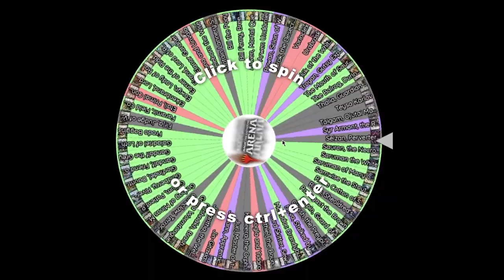Elanor Gardner - Historic Brawl - Mono Green | MTG Arena (WHEEL)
Timestamps:
0:00 - Start/Wheel
0:19 - Best Moment
1:03 - Deck Tech
3:48 - vs Imoti, Celebrant of Bounty
11:34 - vs Reyav, Master Smith
15:26 - vs Mavren Fein, Dusk Apostle
26:41 - Wrap Up/Pack Opening

Commander
1 Elanor Gardner (LTR) 286

Deck
1 The Grey Havens (LTR) 255
1 Plaza of Heroes (DMU) 252
1 Labyrinth of Skophos (THB) 243
1 Crystal Grotto (WOE) 254
1 The Hunter Maze (ONE) 253
1 Snow-Covered Forest (KHM) 285
1 Snow-Covered Forest (KHM) 284
1 Gingerbread Cabin (ELD) 245
1 Castle Garenbrig (ELD) 240
1 Forest (LTR) 271
1 Forest (LTR) 270
1 Forest (WOE) 276
1 Forest (WOE) 275
1 Forest (SIR) 291
1 Forest (SIR) 290
1 Forest (SIR) 289
1 Forest (MOM) 281
1 Forest (ONE) 276
1 Forest (BRO) 277
1 Forest (BRO) 276
1 Forest (HBG) 308
1 Forest (HBG) 307
1 Forest (HBG) 306
1 Forest (HBG) 305
1 Forest (DMU) 276
1 Forest (DMU) 275
1 Forest (DMU) 274
1 Forest (SNC) 280
1 Forest (SNC) 271
1 Forest (SNC) 270
1 Forest (NEO) 292
1 Forest (NEO) 291
1 Forest (VOW) 402
1 Forest (MID) 384
1 Forest (AFR) 281
1 Forest (AFR) 280
1 Forest (AFR) 279
1 Forest (AFR) 278
1 Many Partings (LTR) 176
1 Mushroom Watchdogs (LTR) 180
1 Tough Cookie (WOE) 193
1 Giant Opportunity (ELD) 159
1 Spider Food (WOE) 186
1 Stew the Coneys (LTR) 189
1 Night of the Sweets' Revenge (WOE) 178
1 Skybeast Tracker (WOE) 185
1 Wicked Wolf (ELD) 181
1 Feasting Troll King (ELD) 152
1 Gingerbrute (WOE) 246
1 Syr Ginger, the Meal Ender (WOE) 252
1 Prosperous Innkeeper (HBG) 221
1 Teething Wurmlet (BRO) 192
1 Elvish Archivist (WOE) 168
1 Gala Greeters (SNC) 148
1 Inscription of Abundance (ZNR) 186
1 Llanowar Loamspeaker (DMU) 170
1 Ozolith, the Shattered Spire (MOM) 198
1 Quirion Beastcaller (DMU) 175
1 Ranger Class (AFR) 202
1 A-Oran-Rief Ooze (ZNR) 198
1 Augur of Autumn (MID) 168
1 Gwenna, Eyes of Gaea (BRO) 185
1 Vorinclex, Monstrous Raider (KHM) 199
1 Tribute to the World Tree (MOM) 211
1 Wildwood Mentor (WOE) 322
1 Accomplished Alchemist (STX) 119
1 Conduit of Worlds (ONE) 163
1 Elven Chorus (LTR) 160
1 Goreclaw, Terror of Qal Sisma (MUL) 92
1 Nature's Will (WOT) 57
1 Radagast the Brown (LTR) 184
1 Runaway Growth (Y22) 28
1 Toski, Bearer of Secrets (KHM) 197
1 Ulvenwald Oddity (VOW) 225
1 Ashaya, Soul of the Wild (ZNR) 179
1 Defiler of Vigor (DMU) 160
1 Doubling Season (WOT) 52
1 Elder Gargaroth (M21) 179
1 Froghemoth (AFR) 184
1 Glorious Sunrise (VOW) 200
1 Kura, the Boundless Sky (NEO) 200
1 Ironscale Hydra (THB) 296
1 Silverback Elder (DMU) 177
1 Unnatural Growth (MID) 206
1 Surrak and Goreclaw (MOM) 337
1 Ancient Imperiosaur (MOM) 174
1 Nissa, Ascended Animist (ONE) 175
1 Rampaging Brontodon (ANB) 102
1 Thorn Mammoth (ELD) 323
1 Zopandrel, Hunger Dominus (ONE) 195
1 A-Ochre Jelly (AFR) 196
1 Awaken the Woods (BRO) 170
1 Defense Grid (BRR) 13
1 Cloud Key (BRR) 12
1 Nyx Lotus (THB) 235
1 Ilysian Caryatid (ANB) 98
1 Heraldic Banner (ELD) 222
1 Letter of Acceptance (STX) 256
1 Relic of Legends (DMU) 236

Follow my solo gaming channel for more gaming content that isn't Magic: The Gathering.

Or, watch a series I play with my friends call Last Decade.